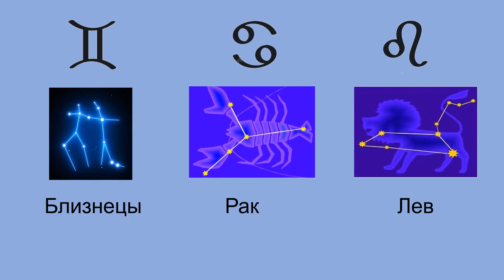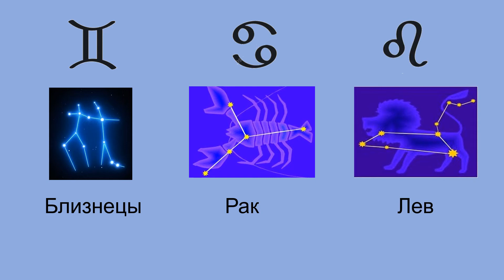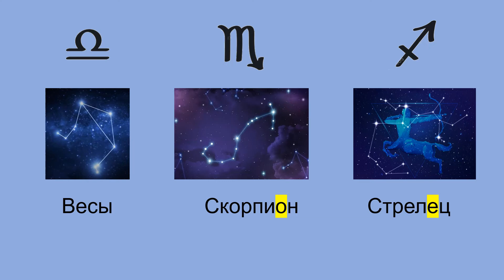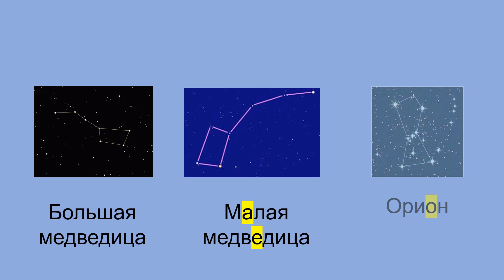Russian Constellations Русский язык Созвездия